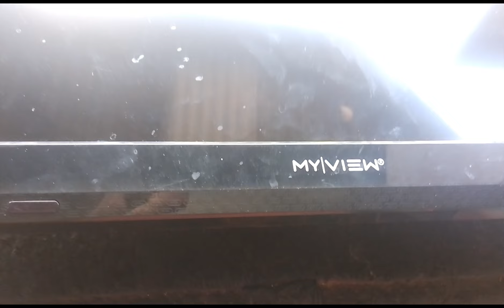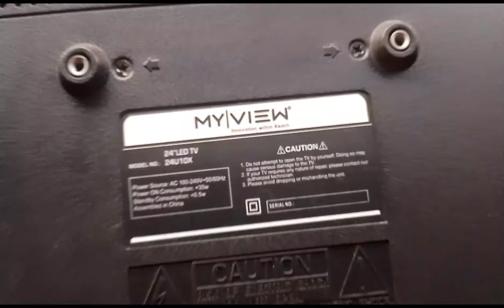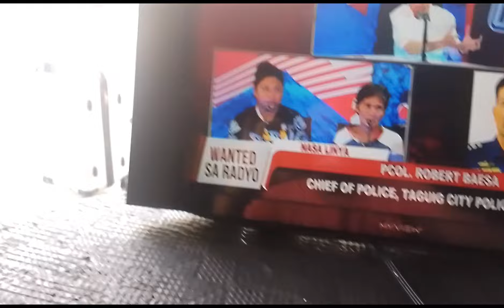my view no display panu gawin.